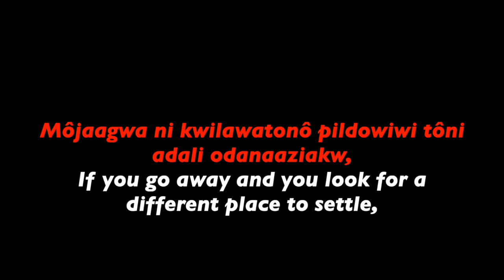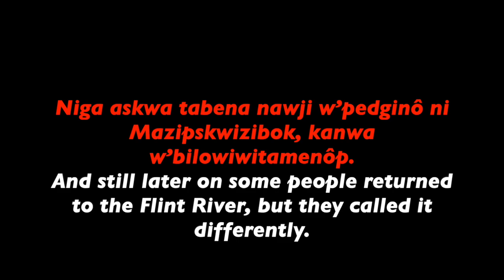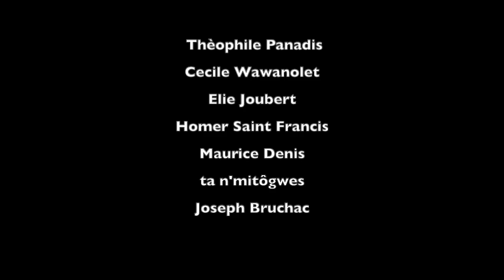The Singing Beaver of Missisquoi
an Abenaki story, as retold by Jesse Bowman Bruchac